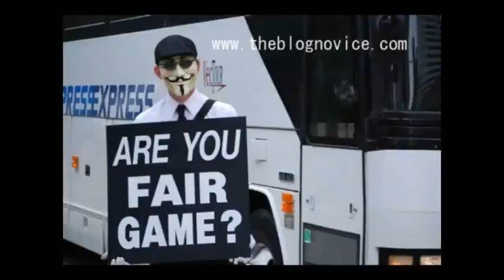Anonymous - Message to United States Citizens [CISPA]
Greetings citizens of the United States.

Thursday, April 26th, the United States House, in a rushed vote, passed the HR 3523, also known as CISPA.

Dubbed the Cyber Intelligence Sharing and Protection Act, it allows the United States to collect information about users of the internet. It allows the United States to monitor all activity on the net and can be used to monitor any individual's internet usage. This monitoring is called deep packet inspection, it looks through everything that is going in and out of your computer, which is a blatant violation of our rights to privacy.
Looking through your mail is a crime for a postman, these rules should apply to the internet too.

The bill's intent is to help stop cyber attacks... However; the vague wording of the bill could allow the government to use this new power to go behind privacy protection and monitor, censor, and cut off online communication.

President Obama has already stated that he will veto the bill, but this is also what was said about NDAA.

Together, we can stop this act. The time to take action is now. We have defeated previous attempts to censor our only platform of true honest communication, the internet. SOPA was only the beginning.

Sign petitions, call your congressmen, and kill this act in the senate.

CISPA, Expect us.